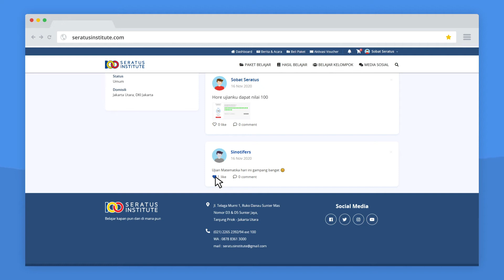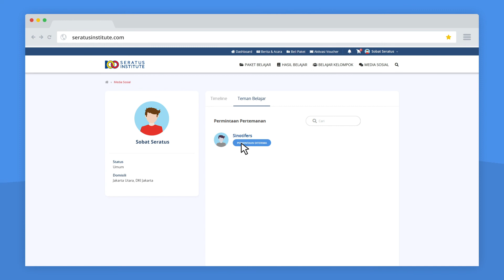Tutorial E. Menu Sosial media di seratusinstitute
tak hanya belajar web 100 juga dilengkapi dengan fitur SosialMedia yang menarik

Selamat belajar
Salam100